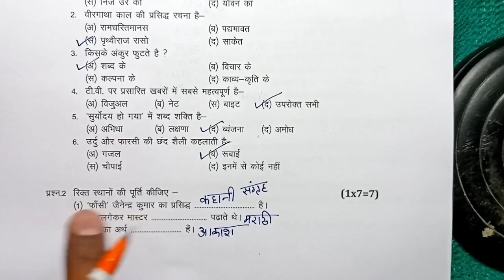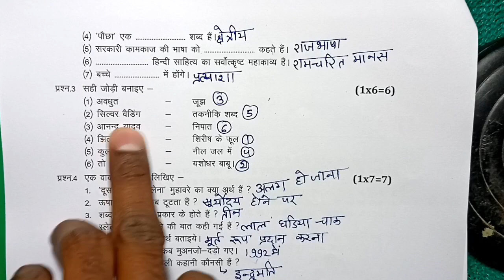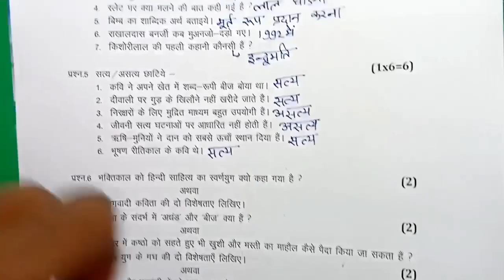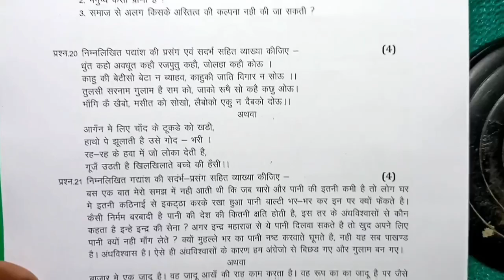class 12th hindi ardhvaarshik paper 2023 mp board /अर्धवार्षिक परीक्षा 2023 हिंदी पेपर कक्षा 12वी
class 12th hindi half yearly paper 2023 / mp board half yearly exam 2023 class 12th hindi paper

class 12th hindi ardhvarshik paper 2023 mp board / कक्षा 10वी हिन्दी अर्धवार्षिक परीक्षा पेपर 2023

Hindi half yearly paper class 12th 2023

class 12 hindi half yearly paper 2023 mp board

class 12 Hindi half yearly paper 2023  most important question

आज मैने अर्धवार्षिक परीक्षा 2022 23 से कक्षा 12वी विषय हिन्दी का अर्धवार्षिक पेपर को समझाया है या फिर ardhvaarshik paper class 12th hindi या ardhvarshik paper kaksha barvin या फिर class 12th ardhvarshik paper 2023 hindi इसके अलावा ardhvarshik paper 2023 12th ka या mp board ardhvaarshik pariksha या फिर kaksha barvin vishay Hindi ardhvarshik pariksha का पेपर बताया है आशा है की अर्द्धवार्षिक परीक्षा कक्षा 12वी हिंदी का पेपर पसंद आ गया होगा

(4) kaksha barvin ka hindi ardhvarshik pariksha

(5) kaksha barvin ardhvarshik paper

(6)kaksha barvin vishay hindi ardhvarshik pariksha 2023

(7) kaksha 12 hindi ardhvarshik pariksha 2023

(8) kaksha 12 hindi ardhvaarshik paper

board